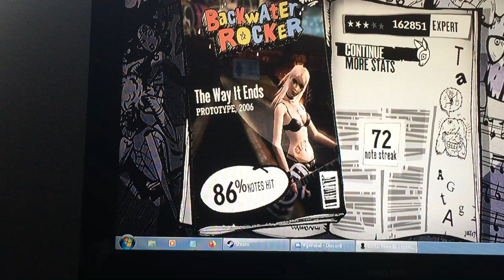GH3 The Way It Ends expert (no star power to help)